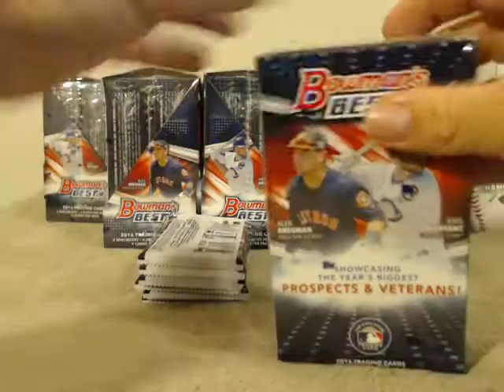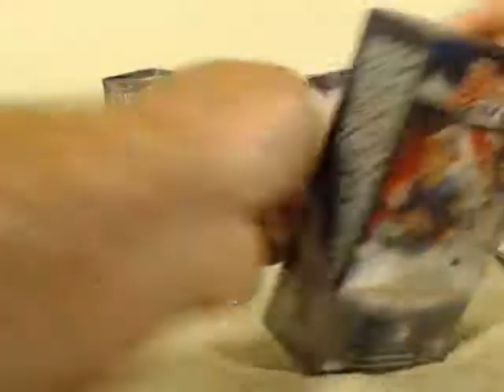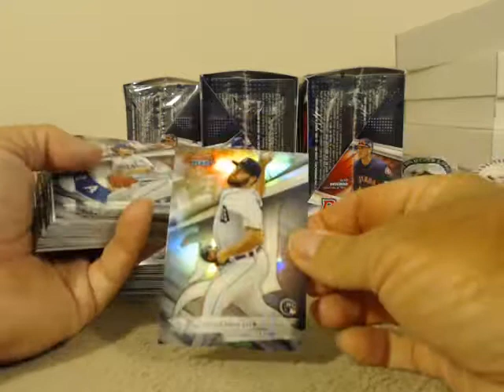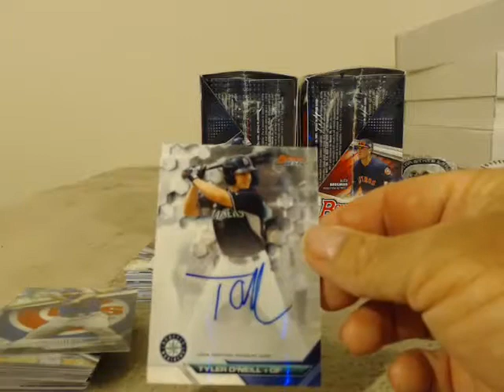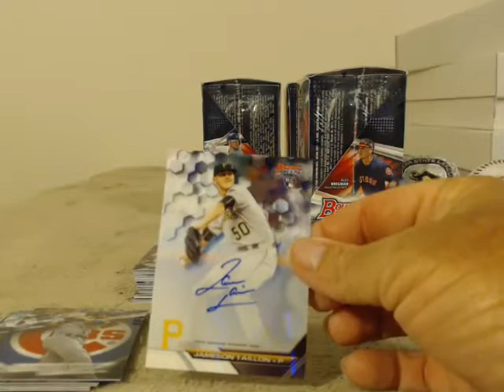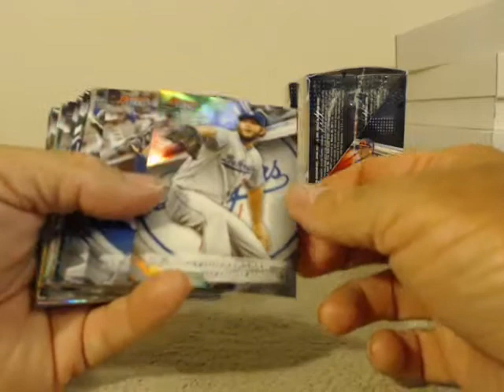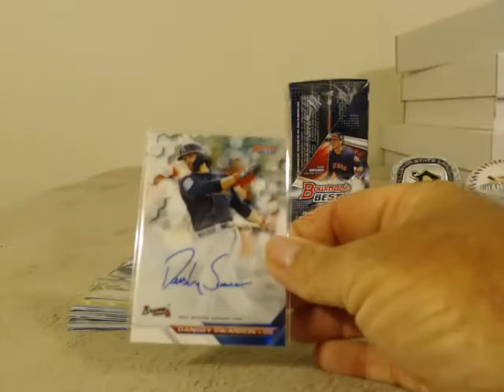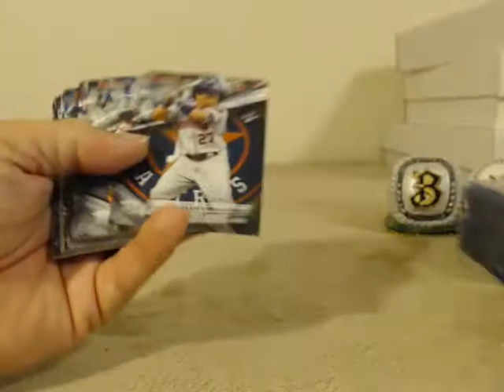2016 Bowman's Best Player Break 5/29/17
2016 Bowman's Best Player Break 5/29/17 - Captured Live on Ustream